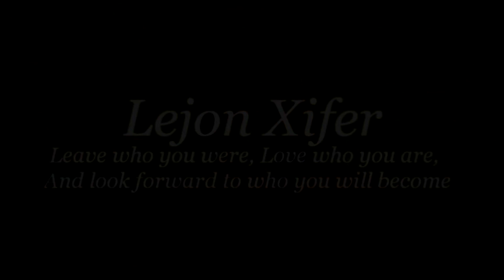In That Smile, I See Nothing But You... | "In That Smile" by Lejon Xifer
Your poem must be at least 12 lines (minimum).

Song: "In That Smile" by Mattia Cupelli
Track original name: In Quel Sorriso

By: こばる

▬▬▬▬▬▬▬▬▬▬▬ஜ۩ PLEASE READ ۩ஜ▬▬▬▬▬▬▬▬▬▬▬▬▬

• If you are the artist(s) of the picture, please notify me, if you want me to remove the video or give me a few links so I can give you proper credit